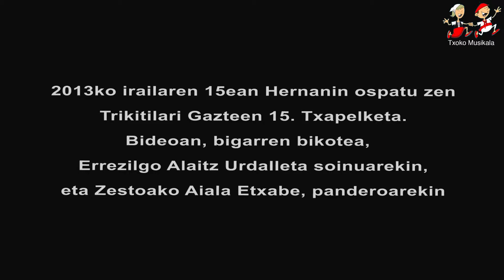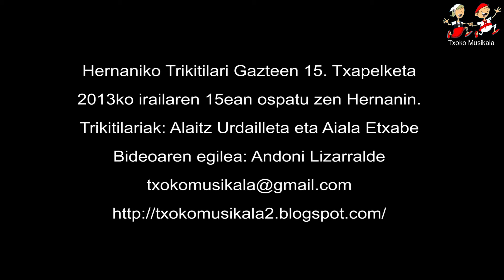201309150203 Alaitz Urdalleta eta Aiala Etxabe, Hernanin Trikitilari Gazteen 15 Txapelketan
1.080 kalitatea ere, onartzen du. Ref 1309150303
2013ko irailaren 15ean ospatu zen Hernanin,  Trikitilari Gazteen 15. Txapelketa.
Bideoan, Errezilgo Alaitz Urdalleta, soinuarekin, eta Zestoako Aiala Etxabe, panderoarekin.